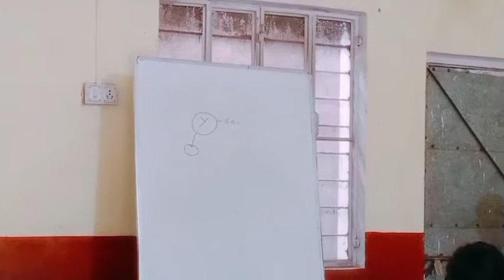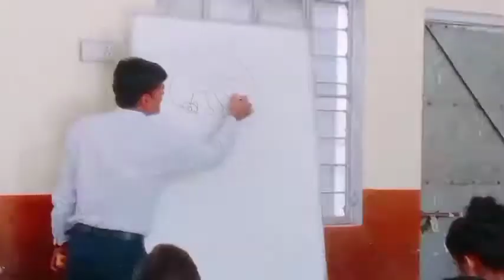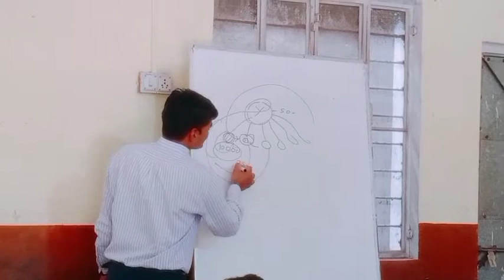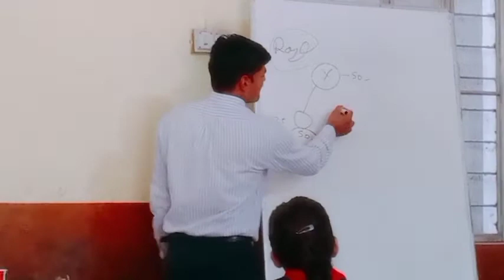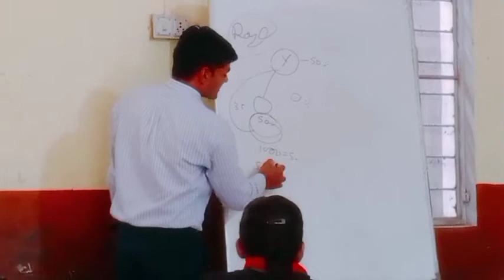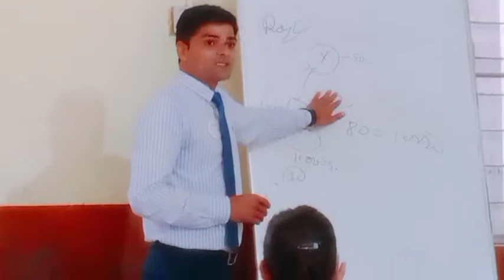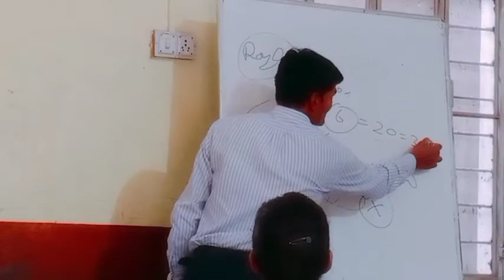Plain presentation Herbalife nutrition or Sale pich Goodsale door todoor but crowdes#goodthings#fun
Plain presentation Herbalife nutrition and point of sale pich Good things is sale door to door but over there are a lot purchase as wine is bulk make the line so I show the power sale good things.